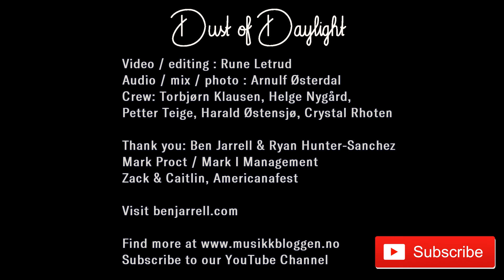Ben Jarrell - Americanafest 2019 (Dust of Daylight Sessions)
Ben Jarrell - live from Americanafest 2019
with Ryan Hunter Sanchez

1: Gearjammer Blues - 00:03
2: Fallen Angels - 04:04
3: Troubled Times in a Tribal Town - 09:24
4: My Old Friend - 14:01

Recorded live during Americanafest 2019 in East Nashville, Tn.

Thanks to Ben Jarrel & Ryan Hunter Sanchez, Mark Proct.

Video / edit: Rune Letrud
Sound / mix / photo: Arnulf Østerdal
Crew: Torbjørn Klausen, Helge Nygård, Petter Teige, Harald Østensjø, Crystal Rhoten.